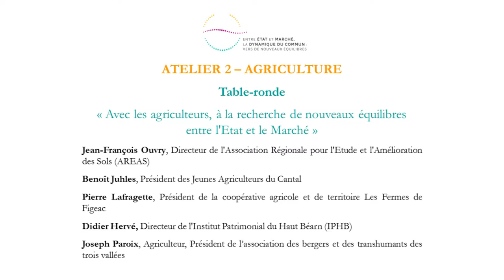Table-ronde : Avec les agriculteurs à la recherche de nouveaux équilibres entre l’Etat et le Marché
Jean-François Ouvry, Directeur de l’AREAS
Benoît Juhles, Président des Jeunes Agriculteurs du Cantal
Pierre Lafragette, Président de la coopérative agricole et de territoire Les Fermes de Figeac